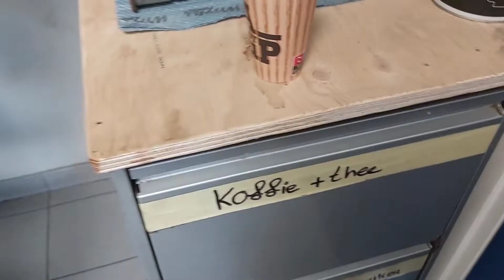schoonzus en broer oververhuist en lekker energiek haha #106